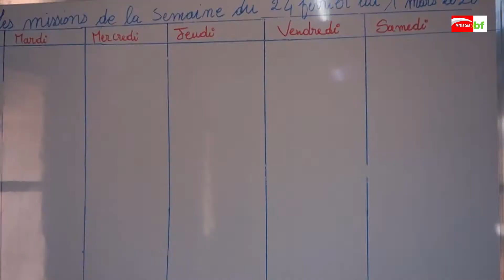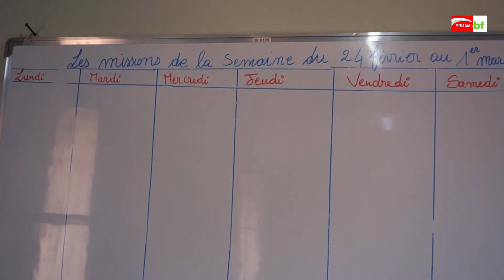LA BAC :ses missions